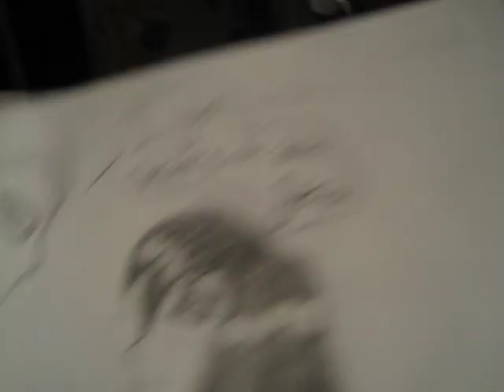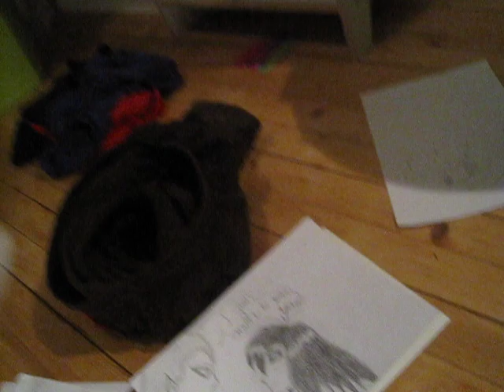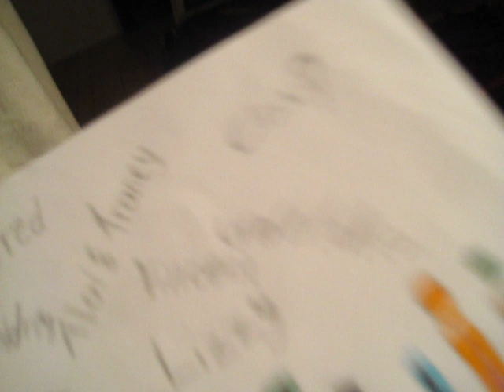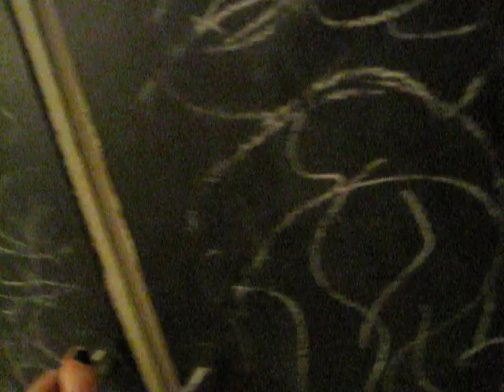my art work 2 and some random thing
i was bord :D